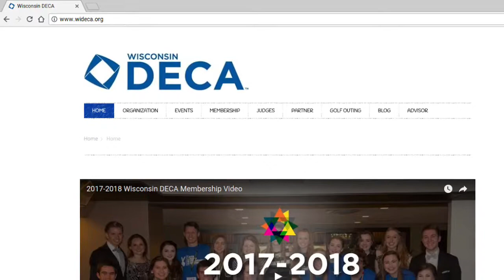Intro To Wisconsin DECA Middle School Program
The Wisconsin DECA Middle School Program mimics that of a high school chapter learning business, entrepreneurial, and marketing skills.